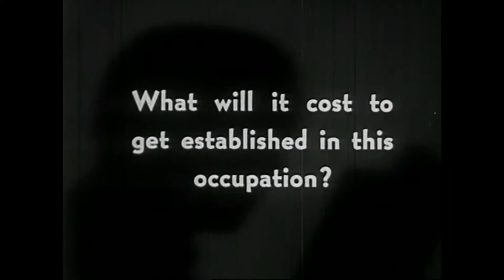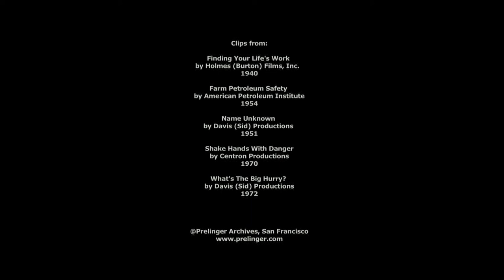WHAT DOES THE WORKER DO?, curta do Raul Domingues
Em Fevereiro de 2020 convidámos os artistas Francisco Fidalgo e Raul Domingues a minar as colecções de filmes efémeros e em domínio público dos Prelinger Archives a partir das palavras de pesquisa CARNIVAL SOULS.

Esta é a curta do Raul para as Batalhas de Domínios do Campo Aberto, do mês de Fevereiro.

Raul Domingues | WHAT DOES THE WORKER DO? | 2020 | 08'47'' | Cor & P/B  | Som